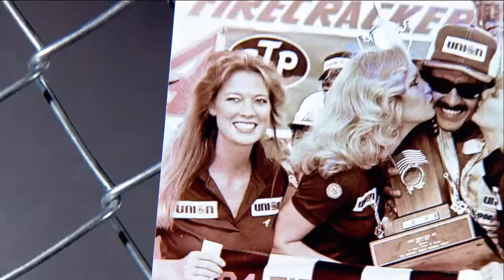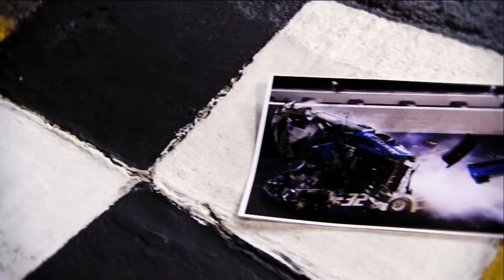Coke Zero Sugar 400 from Daytona International Speedway | NASCAR Cup Series Full Race Replay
Relive the entire Coke Zero Sugar 400 from Daytona International Speedway as Jimmie Johnson, William Byron and Matt DiBenedetto fight it out for the final two spots in the 2020 NASCAR Playoffs. Who avoids the big wrecks? Who advances? Find out in this week's Full Race Replay.

Play every weekend!